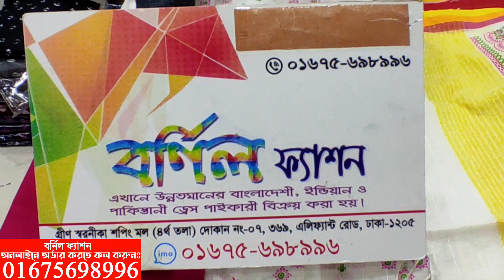থ্রি পিসের পাইকারি দোকান থেকে তাঁত থ্রি পিস কিনুন || tat three piece collection with wholesale price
✅Shop Address:
⏩গ্রীন সরনীকা শপিং মল.
⏩বর্নিল ফ্যাশন।
✅দোকান নংঃ০৭,৩৬৯ ৪র্থ তলা,এলিফেন্ট রোড,ঢাকা,১২০৫